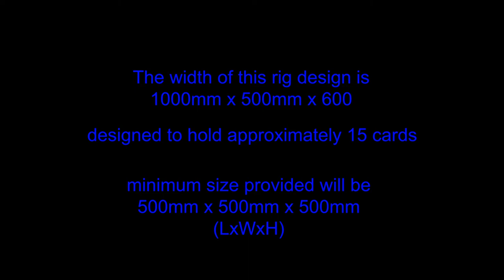custom design mining rig using aluminium profiles 20x20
Bhanushali miners present you with the Aluminium profile rig.
Profiles used for the rig are 20x20 and 20x60

For the cost you need to provide the size you need.

Would need your address also to provide you the shipping charges also.

The cost would depend on the size provided by you

GST 18% will be applicable